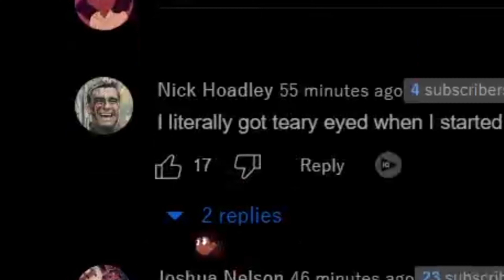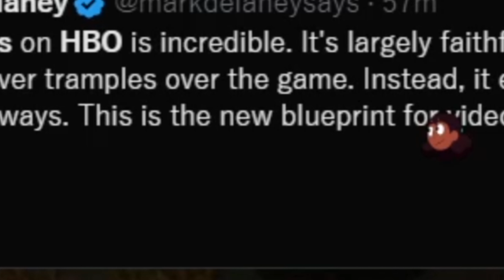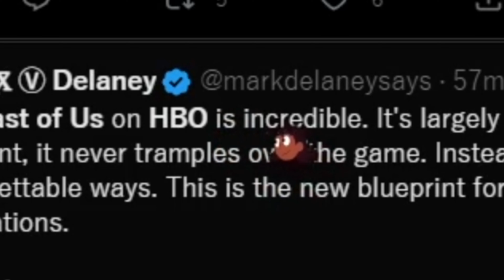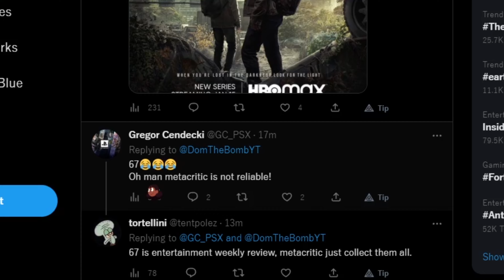Last of Us HBO Reviews are Insane!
The reviews for HBOs Last of Us show are looking great!

Wattpad: @PurtleHurtle
Minecraft IGN: Purtle
Geometry Dash IGN: PurtleHurtle
Roblox: PurtleHurtle